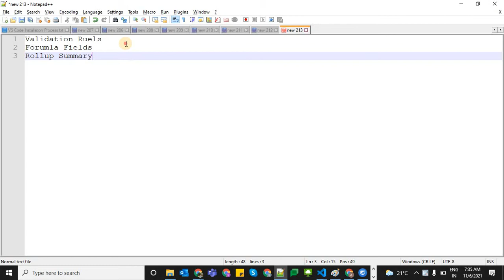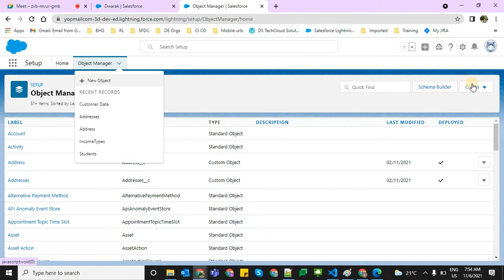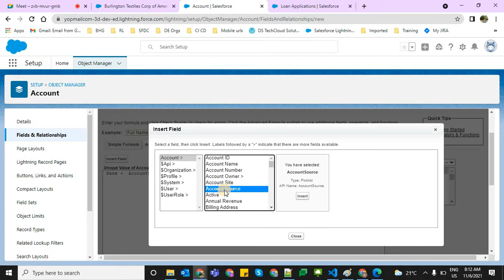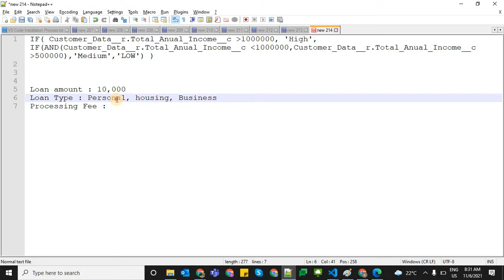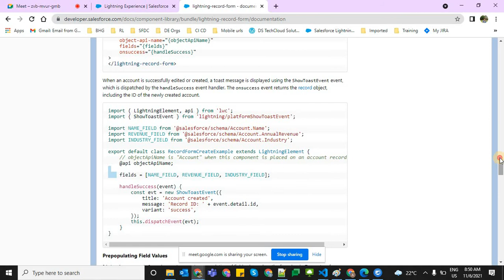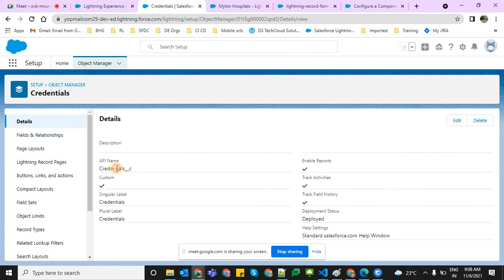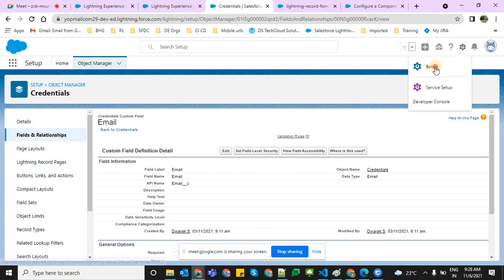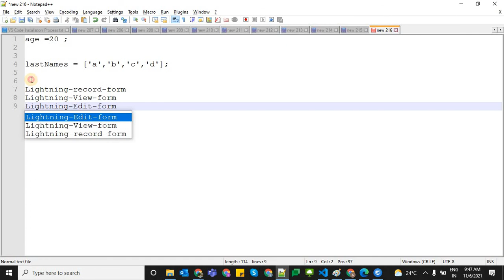Bch20 55 LWC Creating Data with Lighting Data Services